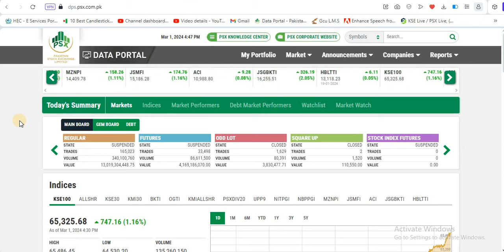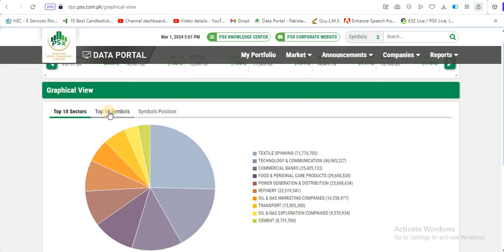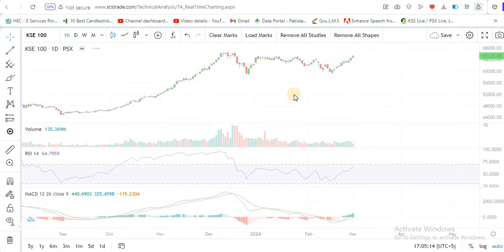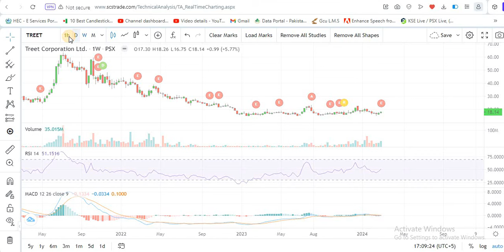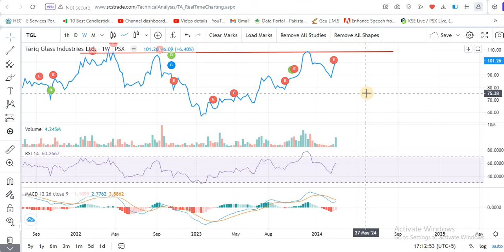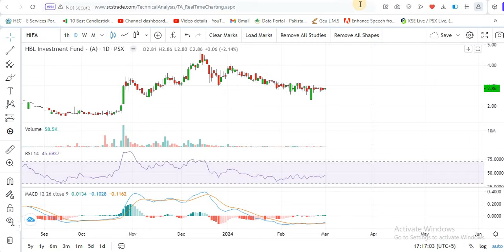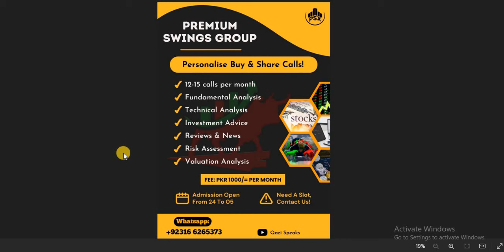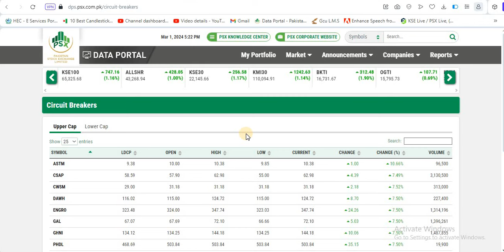PSX | Pakistan stock market analysis| How will the Market be Tomorrow??